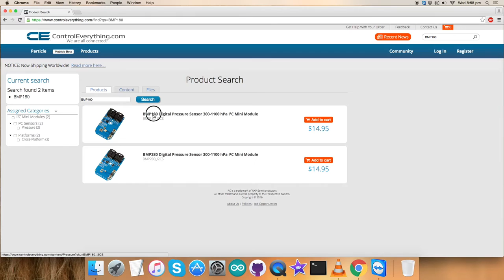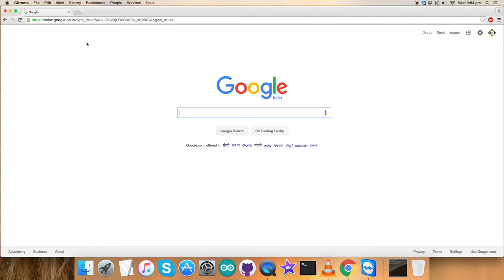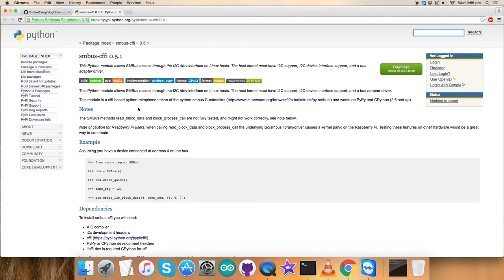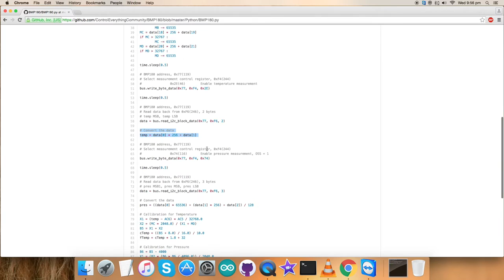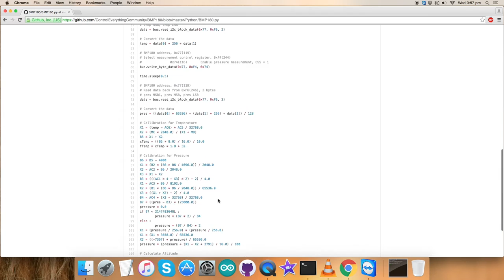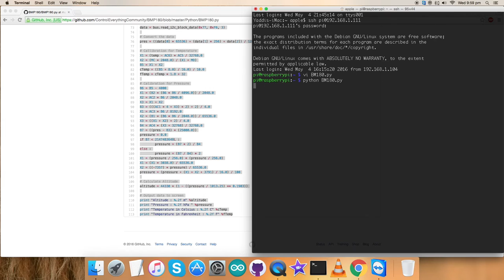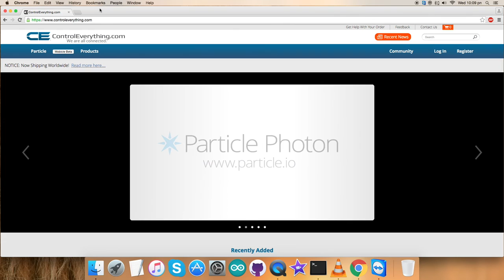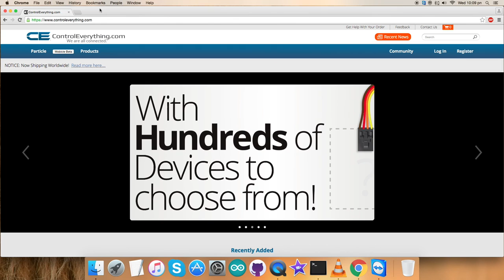Raspberry Pi BMP180 Digital Pressure Sensor Python Tutorial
BMP180 Digital Pressure Sensor 300-1100 hPa I²C Mini Module. The BMP180 is the function compatible successor of the BMP085, a new generation of high precision digital pressure sensors for consumer applications. The ultra-low power, low voltage electronics of the BMP180 is optimized for use in mobile phones, PDAs, GPS navigation devices and outdoor equipment. With a low altitude noise of merely 0.25m at fast conversion time, the BMP180 offers superior performance. The I2C interface allows for easy system integration with a microcontroller. The BMP180 is based on piezo-resistive technology for EMC robustness, high accuracy and linearity as well as long term stability.

Related Links :
BMP180 Sensor :